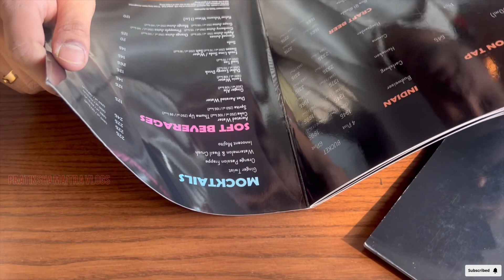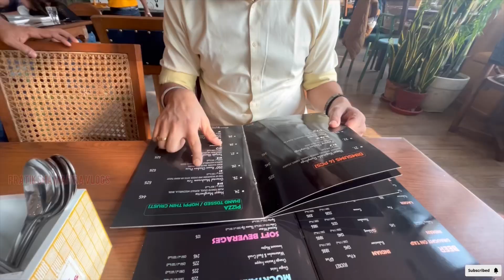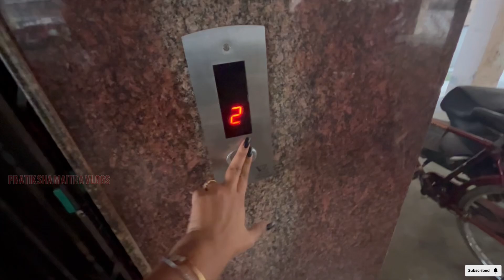26 Dec 2023|| Christmas Celebration || Christmas Vlog